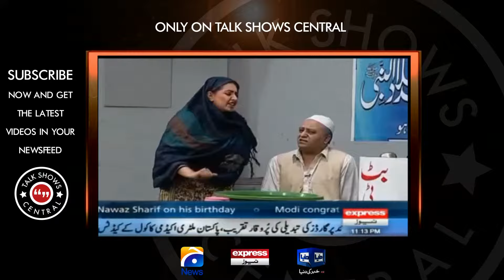Agha Majid Mughira Ahmad Dil Lain Waliye Khabardar YouTube